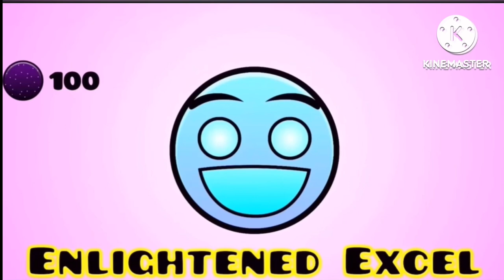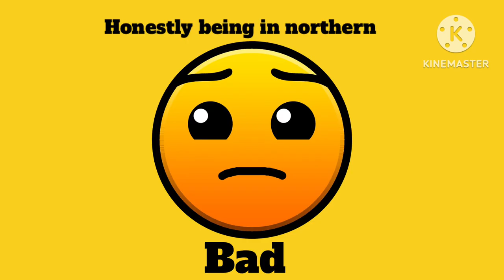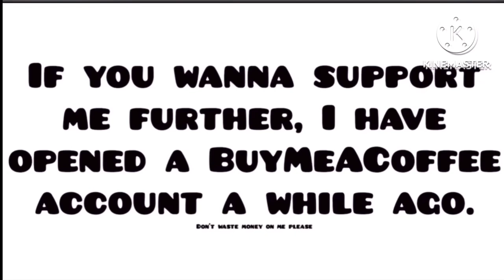May 30, 2024